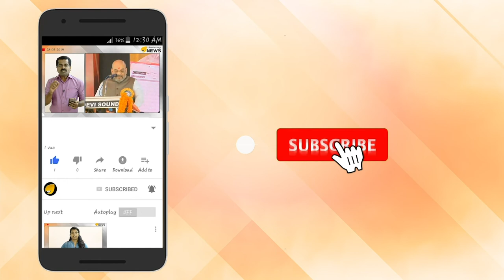ആരോഗ്യത്തിനും ആനന്ദത്തിനും യോഗാ; ഇന്ന് അന്താരാഷ്ട്ര യോഗാ ദിനം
ആരോഗ്യത്തിനും ജീവിത സൗഖ്യത്തിനുമായി പൗരാണിക ഭാരതം വരദാനമായി പകര്‍ന്നു നല്‍കിയ അറിവാണ് യോഗ. ലോകത്തിന്‍റെ വിവിധ കേന്ദ്രങ്ങളില്‍ നടന്നിട്ടുള്ള പഠനങ്ങളിലൂടെ യോഗയുടെ ഗുണഫലങ്ങള്‍ ഇതിനകം പുറത്തു വന്നിട്ടുണ്ട്. തിരക്കും മത്സരവും വ്യാകുലതയും നിറഞ്ഞ ആധുനികകാലത്ത്‌, മനുഷ്യന്‍റെ വർദ്ധിച്ചു വരുന്ന മാനസികപിരിമുറുക്കത്തിന്‍റെ ആക്കം കുറയ്ക്കാന്‍ യോഗയ്‌ക്ക്  സാധിക്കുന്നു.